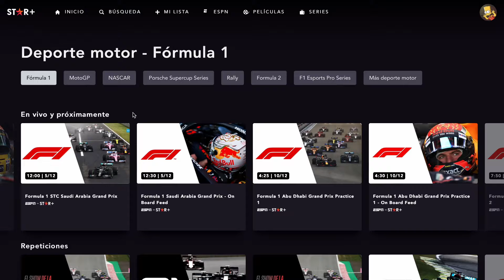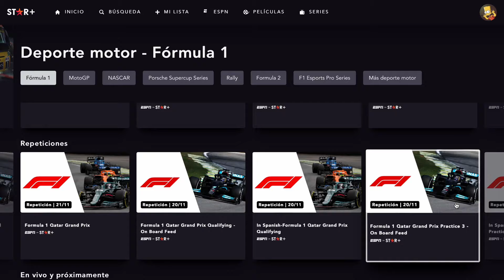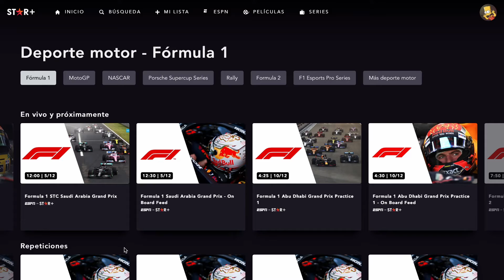F1 Gran Premio de Arabia Saudi por STAR+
El dia de hoy les traigo el Grand Prix de Arabia Saudí que será transmitido por STAR+